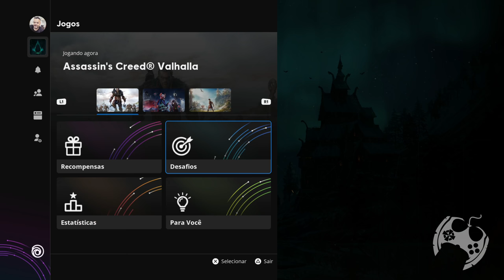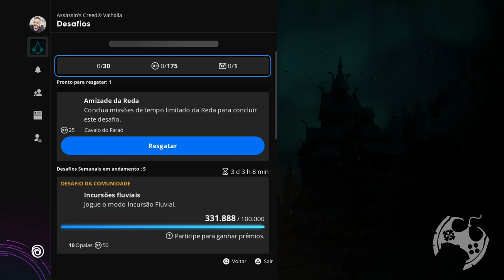CONSEGUI O CAVALO DO FARAÓ E VOCÊ AINDA PODE PEGAR O SEU TAMBEM EM ASSASSIN'S CREED VALHALLA!!!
🔻🔻 SEJA MEMBRO 🔻🔻

🔻🔻 CONECTE-SE COMIGO 🔻🔻

Kallil Augusto